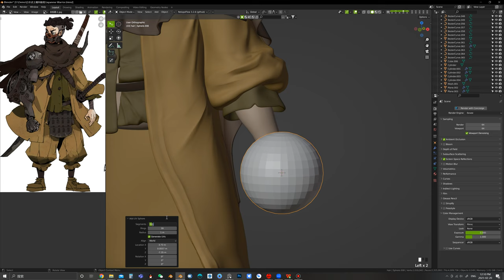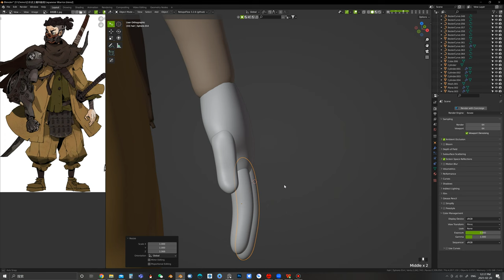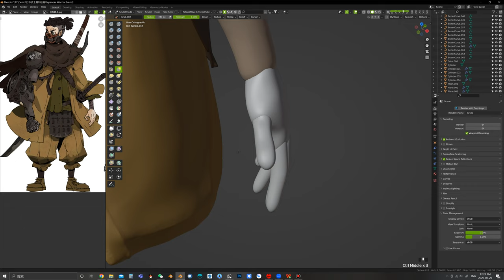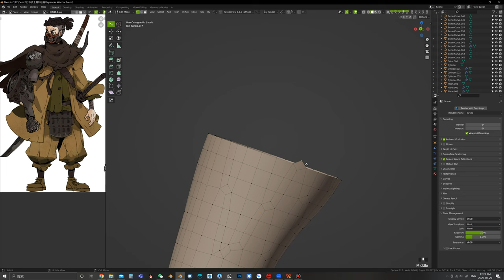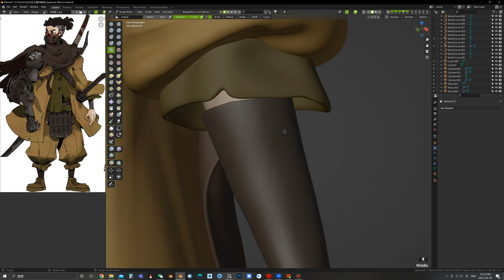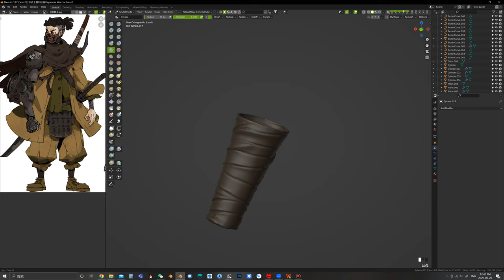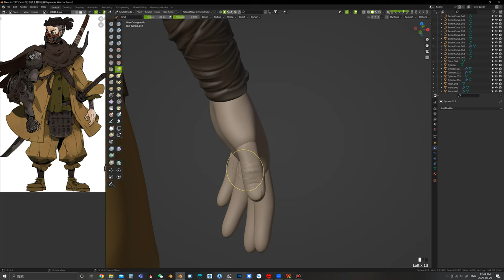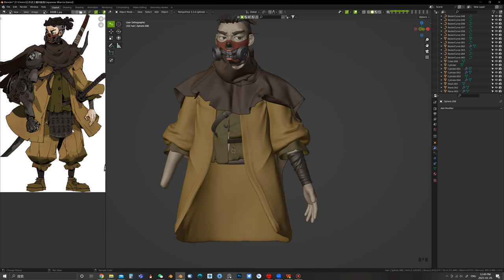Blender新手进阶雕刻 - 蒙面武士 Part 9 | 手部雕刻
Hallo 大家好！角色雕刻进阶教程下半部分开始更新了，下半部分的难度相较于上半部分增加很多机械建模教程方面的演示，时长较长，建议大家耐心细品，精雕细琢。

本章节将演示，角色手部及护腕的雕刻过程。

欢迎加入我的QQ群：
创意齿轮CGD学习交流群
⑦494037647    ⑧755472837